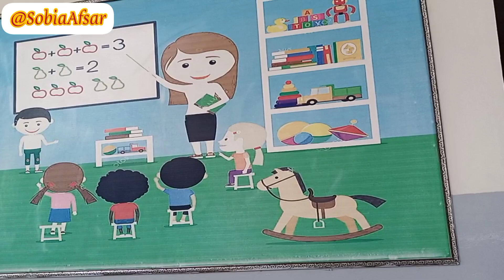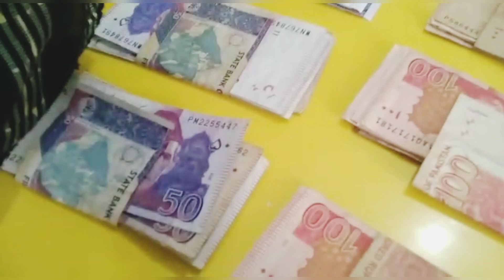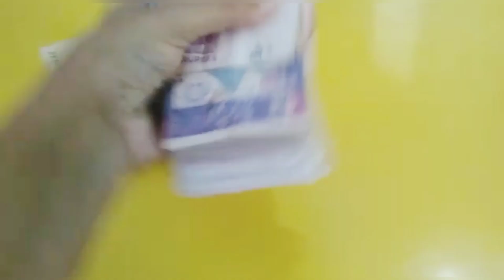Random days vlog | pakistani youtuber mom of 2 kids & job@sobiaafsar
pakistani mom
working mom
pakistani working mom
pakistani mom blogger
pakistani mom full day routine
pakistani mom cleaning vlogs
urdu vlogs pakistan
pakistani mom full day busy routine
working mother
pakistani mom morning routine
pakistani mom morning routines
pakistani working mommy daily routine with kids